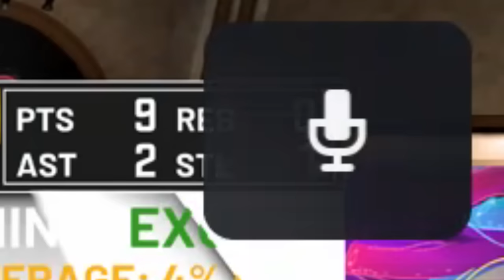I went undercover and ISO'd the most TOXIC comp stage players in disguise on NBA 2K21 current gen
- ISOLATION

My Career, 99 overall, chris smoove, best dribble combos nba 2k21, dribble god mixtape, lsk, nba 2k21 best sharpshooter player build, nba 2k21 double rep weekend, nba 2k21 demigod glitch, nba 2k21 dribble mixtape